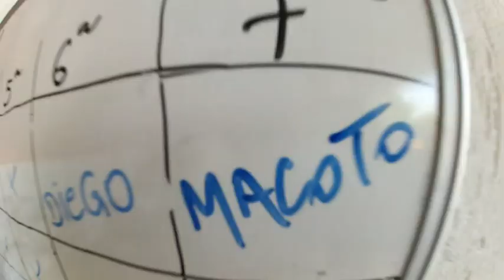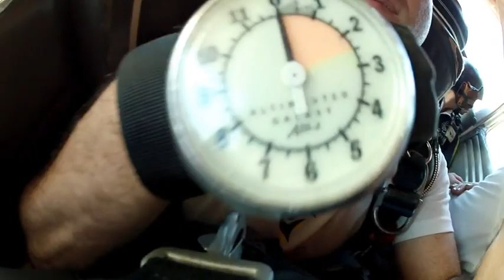Caxi - Salto de Paraquedas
Salto de paraquedas em Pindamonhangaba.